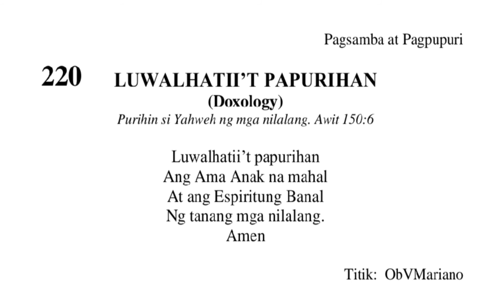LUWALHATII'T PAPURIHAN (DOKSOLOHIYA)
Luwalhatii't Papurihan (Doxology)
Purihin si Yahweh ng mga nilalang.
Awit 150:06

Luwalhatii't papurihan
Ang Ama Anak na Mahal
At ang Espiritung Banal
Ng tanang mga nilalang.
Amen